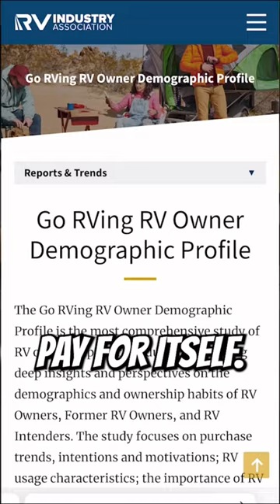Is it worth it to rent out your RV🔧💰